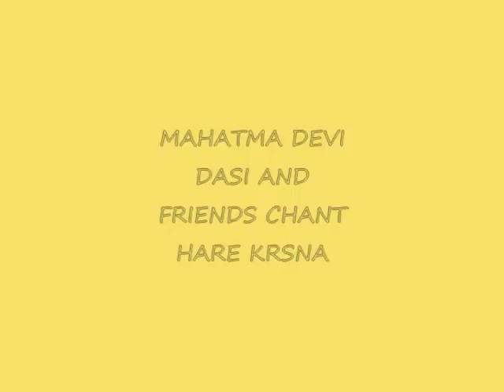MAHATMA DEVI AND FRIENDS CHANT HARE KRSNA.wmv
MAHATMA DEVI DASI,MADHU PANDIT,PARAT PARA DASI,TOSAN, BHAKTINS LINDA &JANE,JEFFERY,ALLEN,HARRISON INDRA AND VARAHARUPA ,KIRTAN IN VICTORIA BC TRYING TO REMEMBER KRSNA!!!